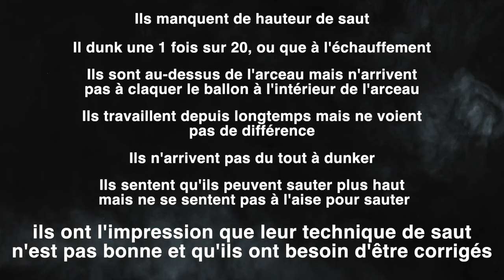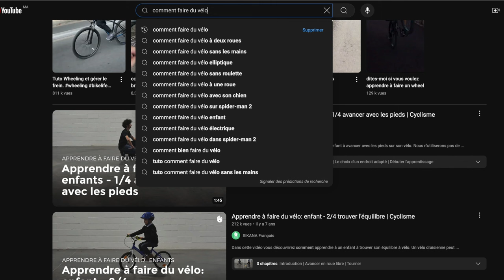Augmentez votre saut vertical (science et méthodes éprouvées)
Squats sautés et fentes : Les squats et les fentes sont des exercices fondamentaux pour renforcer les muscles des jambes. Ils ciblent les quadriceps, les ischio-jambiers et les mollets, améliorant ainsi la puissance et la force des jambes.

Cela tout le monde le sait ! Mais la technique de saut, c'est un secret pour tous, et on vous en parle ici !

-- 🔥 PROGRAMME SPORTIF (Guide gratuit dispo) 🔥 --

--  🏛️ L'ACADÉMIE DELTALLOYD 🏛️ --

--  😍 Vidéos qui peuvent te plaire 😍 : --

--  QUI SUIS-JE ? --

--  MES RÉSEAUX --

-- ME CONTACTER --

Merci 🏀